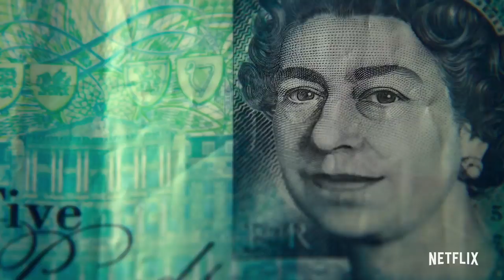TOP BOY Bande Annonce VF (Netflix 2019) Gangs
TOP BOY Bande Annonce VF, disponible le 13 septembre sur Netflix.